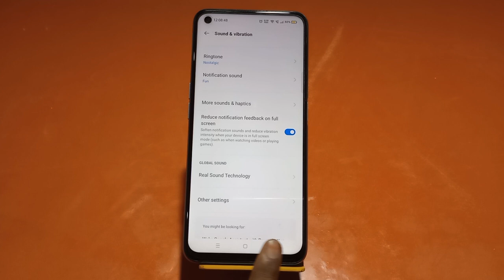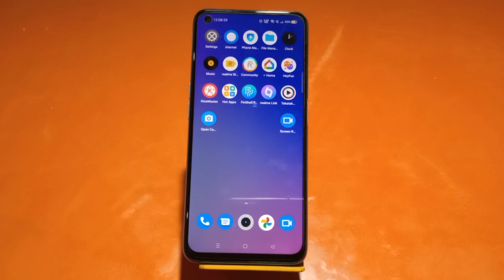How To Hide Notification in Oppo A57 , Oppo A57 Notification Settings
How To HideNotificationin Oppo A57 , Oppo A57